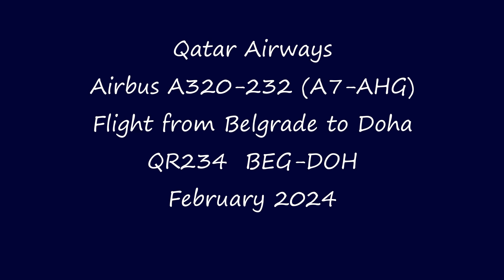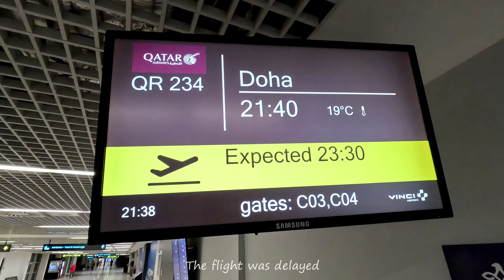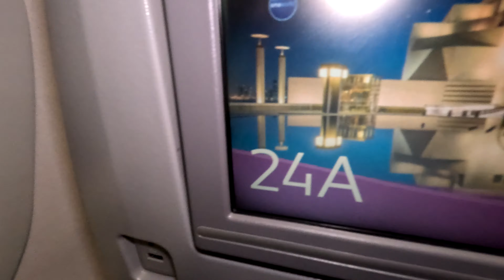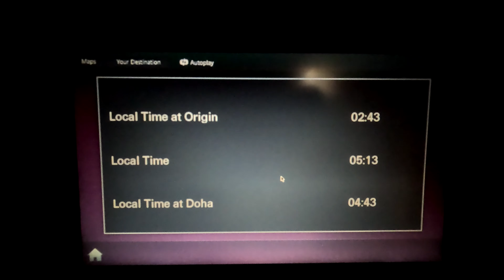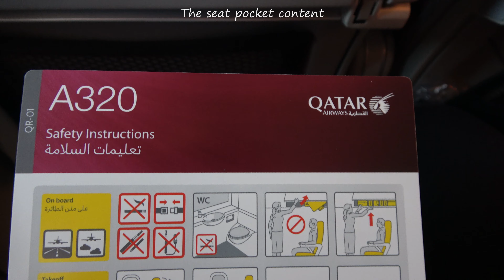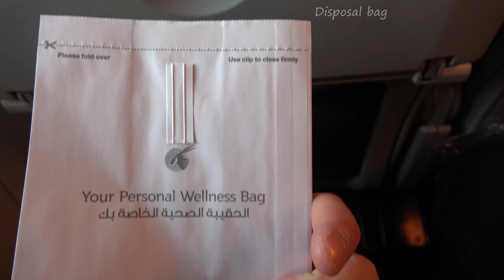Qatar Airways |BELGRADE - DOHA| Airbus A320-232 |A7-AHG| Flight Report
FAQ:
Airline: Qatar Airways
Plane: Airbus A320-232
Reg: A7-AHG
Seat: 24A
Flight number: QR234
From: Belgrade (BEG) Nikola Tesla Airport, Serbia
To: Doha (DOH) Hamad Airport, Qatar
Flight time: 4:20h
Flight date: February/2024

Chapters:
00:00 Intro
01:21 Boarding
02:32 The Seat
03:53 Taxiing
04:20 Takeoff
05:12 Climbing
05:38 In-flight Service
07:34 Entertainment system
08:21 Lavatory
08:59 Cabin
09:37 Seat Pocket Content
10:04 Descending
10:35 Landing
11:39 Taxiing
12:00 Disembarking
13:02 Apron Bus
13:43 Outro